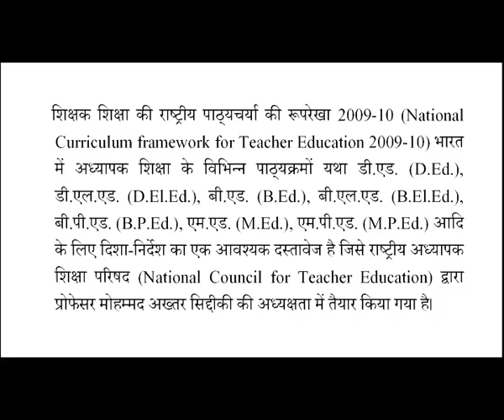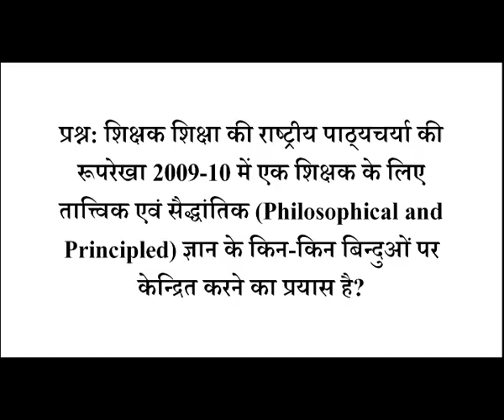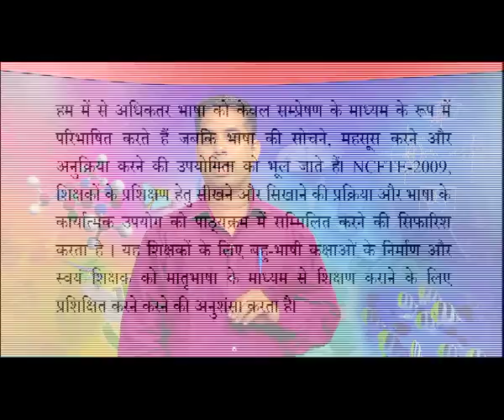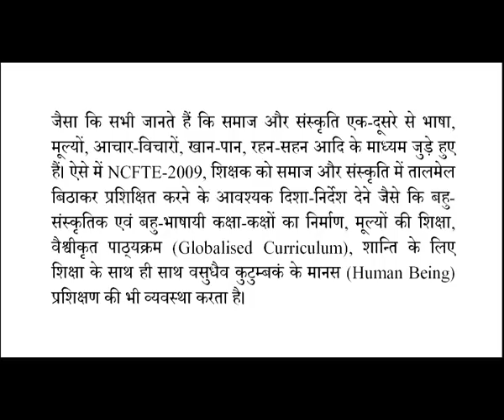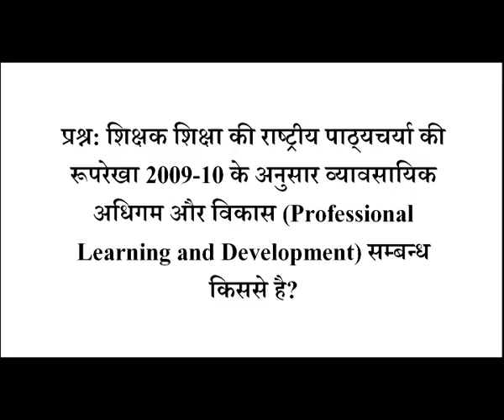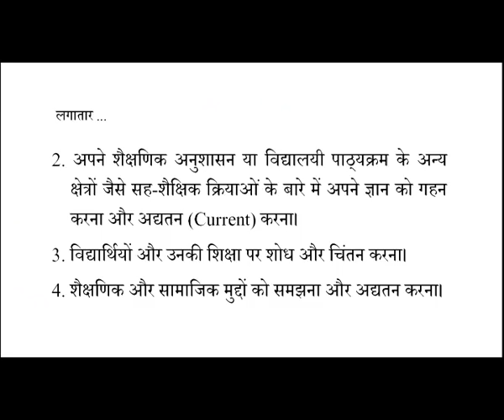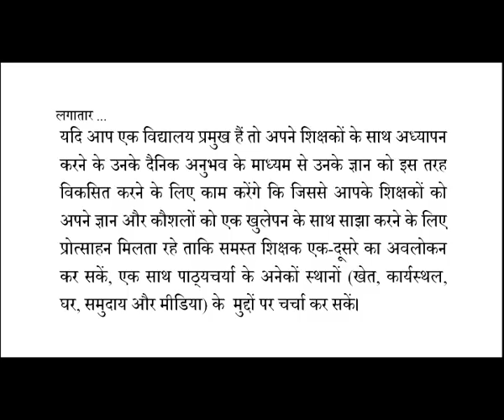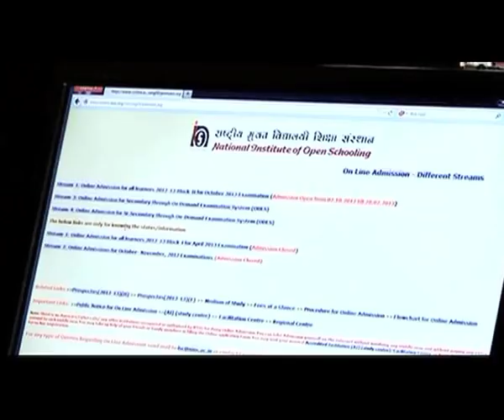501 Prathmik shishka ka sarv bhoomi karan Capsule